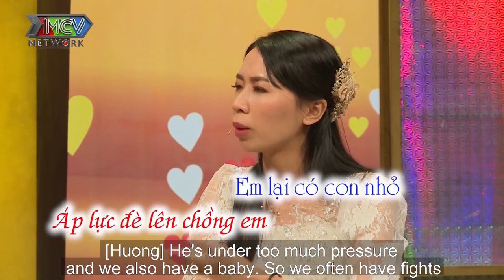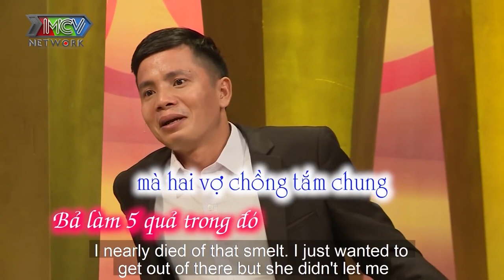MÊ CÔ HÀNG XÓM trai Bắc Ninh kiên trì SANG NHÀ TRẢI VẢI ĐẾN KHUYA cưới về mấy hôm GÃY LUÔN GIƯỜNG